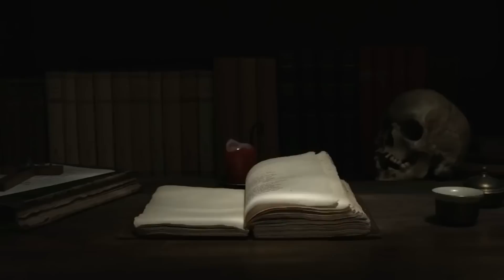NASIB TRAGIS SEORANG BOS RENTENEIR ( SURENGKALA ) PART 3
SURENGKALA - Bagian 3
"Teluh dan karma, seakan datang bersama-sama dikehidupan Waluyo dan Suryani disaat mereka ingin meninggalkan keburukan dan dosa dimasa lalu".